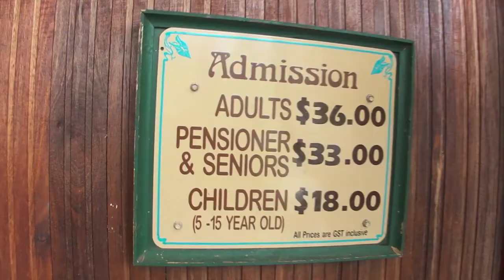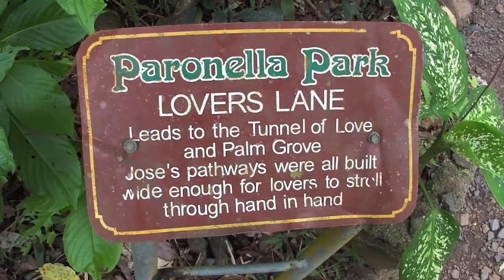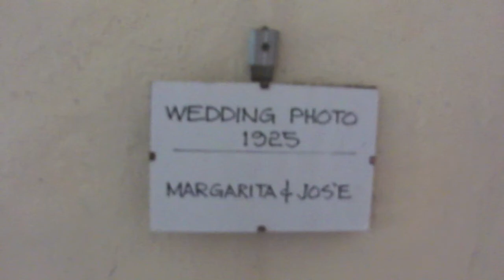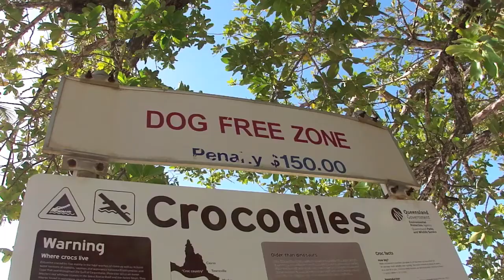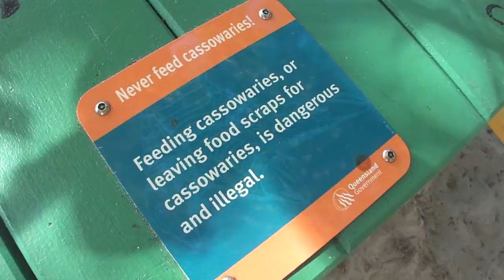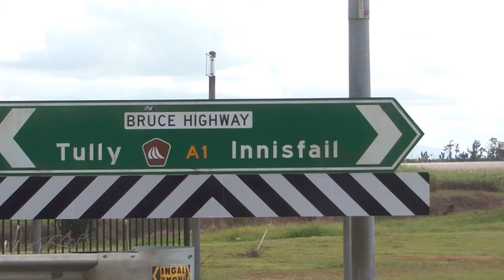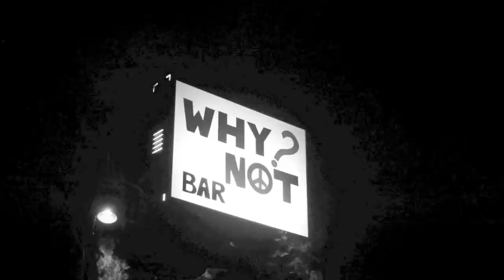[24 Hours Project] Vol. 82 Paronella Park in Innisfail, Australia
・旅と英語とギターと仕事　オーストラリア放浪記２

　ある日、僕はバイロンベイの外れにあるマランビンビーというヒッピータウンの楽器屋さんへ行ったのです。当時僕はナイロン弦のちょっと小振りのギターを持ち歩いていたのですが、ニカラグアで１５０ドルで購入したこのギターにはフィッシュマンというまともなブランドのピックアップが内臓されていて、しかもチューナー機能まで搭載されている優れものでした。とても重宝していたのですが、このギターにはストラップを付けるためのピンが付いていなかったので、立ったまま演奏するのがとても困難でした。この問題を解決してもらうべくして、僕は楽器屋さんを訪れたのです。

　それは何でもない平日の昼下がりでした。むき出しのギターを片手に小さなその楽器店に入ると、平日の昼間にふさわしく客は僕以外にはいませんでした。店のカウンターには一人の年配ヒッピー風なロングヘアー男性店員がいるだけで、控えめに見ても忙しそうには見えません。カウンターの男性に僕は言いました。

「このギターにストラップピンを付けてもらいたいのだけれど。」

　僕が自分のギターを彼に見せながらそう言うと彼はストラップピンをいくつか取り出して見せてくれました。選択肢はほとんどありませんでしたが、どれでも一つ１０ドル、ということでした。しかし、ストラップピンを買ったところで、これを取り付けるために必要な工具を僕は持っていなかったため、ピンを取り付ける作業もお願いしたい、ということを僕は店員のロングヘアーヒッピーの男性に伝えました。

すると彼はこう言いました。

「もちろん、いいよ。作業工賃は２０ドルになるけどいいかい？」

　ピンが１０ドル、作業工賃が２０ドル、合計３０ドルのお仕事ということです。しかもピンを電動ドライバーで取り付けるだけなので、ものの３０秒もあれば終わる作業なのです。僕はそれで構わない、ということを彼に伝えました。すると彼はこう言いました。

「オーケー、すぐにやってあげるからちょっと待っていておくれよ。ただ、俺は今そこのお店でコーヒーを買って来たばかりなんだ。せっかく買って来たコーヒーだから、おれはこれをまずは楽しみたい。だから２０分ほど待っていてくれないか？」

　僕は待ちました。たっぷり２０分ほど。彼がコーヒーをおいしそうに、そして楽しそうに飲むのを見ながら。彼と雑談をしながら。せっかく買って来たコーヒーだというのも、それを楽しみたい、というのも気持ち的にはよく理解できましたから。

　そしてコーヒーを飲み終えた彼は、電動ドライバーを取り出すと、ストラップピンを一撃で僕のギターのボディーの裏の部分に打ち付けてくれました。想像していた通り、３０秒で終わる作業でした。僕は３０ドル支払い、お礼を言ってお店を出ると、彼は僕に「どういたしまして」と笑顔で明るく言ってくれました。

　お客様は神様です、という概念が根付いてしまった日本ではなかなかありえない境遇ですが、ゆるりと流れるオーストラリアの時間の中ではそれがまるで不自然ではなくて、逆に僕にとっても新鮮で、全然嫌ではなかったのです。オーストラリアでは店員さんもお客さんもただの人間です。お金のやり取りがあるにせよ、ないにせよ、それは人と人とのコミュニケーションの一貫であり、それ以上でもそれ以下でもないのです。

　人はどこまでも人らしく、カンガルーやコアラや牛たちはどこまでも動物らしく、自然はどこまでも荒々しく、そんなオーストラリアの大地をバイロンベイからケアンズまで１５００キロの道のりを僕はパスタ号と共に北上しました。途中、何もない山道で車ごと泥にはまって動けなくなり途方に暮れたり、レインボーギャザリングでヒッピーたちと共同生活をしたりしながら人生初の車生活、というのに僕は少しずつ馴染んでいったのです。読み返してみると、いたって人間らしい気持ちを持って毎日の生活に挑んでいた軌跡が感じられ、日向と日陰の気温差が激しすぎるオーストラリアの日々が懐かしくも生々しく再現されるかのようです。

　２０００ドルで購入したフォード製のステーションワゴン「パスタ号」に持ちうる全てを詰め込み、町でギターを弾いては歌うバスキングの日々でした。ギターも車も僕も何もかもポンコツでしたが、人はどこまでも人らしく、僕はどこまでも僕らしく、それなりに満ち足りていて、だけど同時に僕なりの不自由を抱えていた、思い返すとまるでおとぎ話のようにすら思える、これはかつて僕だった日々の轍です。

　それでは引き続きオーストラリアのお話をどうぞ！

目次

バイロンベイ・サーファーズパラダイス・レインボーギャザリング・ケアンズ・キュランダ・ポートダグラス・イニスフェイル

・旅と英語とギターと仕事　オーストラリア放浪記１
・旅と英語とギターと仕事　オーストラリア放浪記３

インド編、南米編も一緒にどうぞ！
・旅と英語とギターと仕事　インド放浪記１
・旅と英語とギターと仕事　南米放浪記１